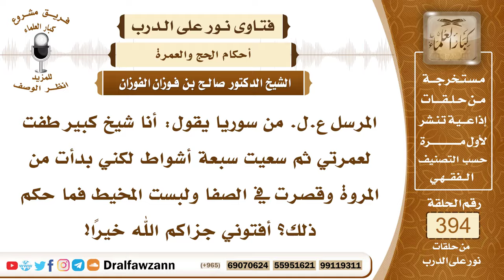5165- رجل أخطأ أثناء سعيه في العمرة فبدأ بالمروة قبل الصفا، ثم قصر ولبس المخيط - الشيخ صالح الفوزان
"5165- المرسل ع.ل. من سوريا يقول: أنا شيخ كبير طفت لعمرتي ثم سعيت سبعة أشواط لكني بدأت من المروة وقصرت في الصفا ولبست المخيط فما حكم ذلك؟ أفتوني جزاكم الله خيرًا!
الجواب: حكم ذلك أن سعيك لم يكمل وما دام لم يكمل فإنه لا يصح؛ لأن الطواف بالبيت سبعة أشواط يبدأ من الصفا وينتهي بالمروة، سبعة أشواط يبدأ كل شوط من الصفا وينتهي بالمروة حتى يكمل سبعة أشواط فعليك أن تعيد هذا السعي ترجع وتعيد هذا السعي؛ لأن السعي الأول لم يكمل.
 السائل: وما بين ذلك يعني إصابته شيء من محظورات الإحرام؟ مثل لبس المخيط وغيره؟
 الشيخ: إذا كان جامع في هذه الفترة فإنه يكون عليه فدية ذبح شاة في مكة يوزعها على الفقراء، أما إذا لم يكن حصل منه جماع فإنه يعيد السعي ولا شيء عليه.
 السائل: لا بد أن تكون الإعادة في وقت الحج أو في أي وقت؟
 الشيخ: في أي وقت؛ لأنه لحج قد مضى فيبادر في أداء السعي.
السيرة الذاتية :
للاشتراك في قناة الشيخ صالح الفوزان

14_ الشيخ محمد أمين الشنقيطي
يتيوب

15_سماحة المفتي عبد العزيز آل الشيخ
 يوتيوب

رئيس الفريق
لمشروع كبار العلماء